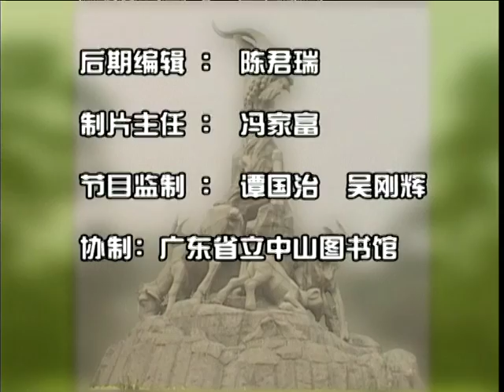探古尋幽五羊城 古代火災